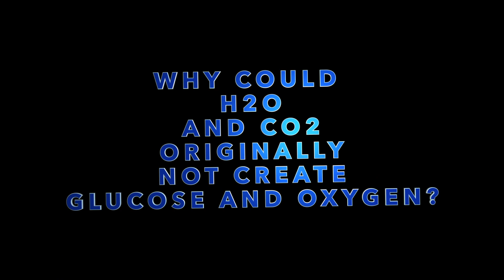Photosynthesis Skit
shoutout to Ms. P for helping film 🎥